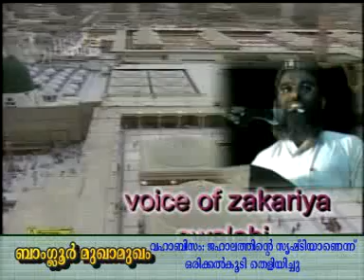BANGALORE MUGAMUKAM PART 7 1